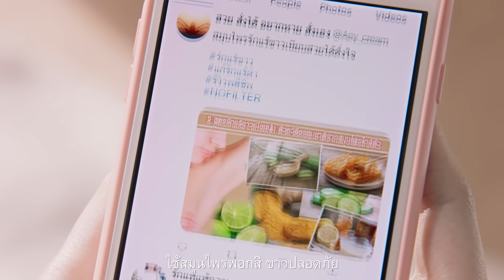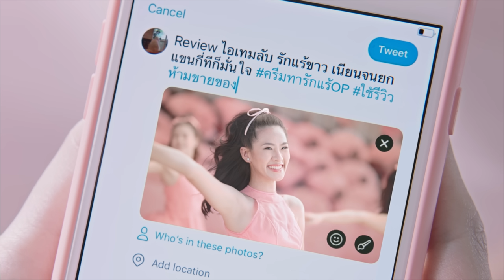youtube video #-E591guh1Hw